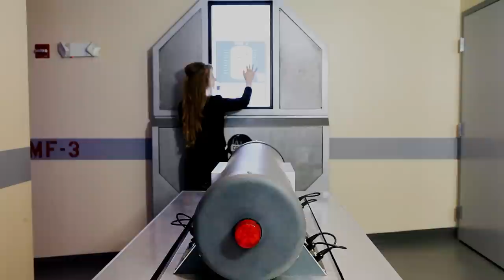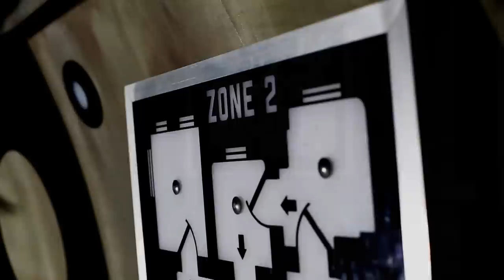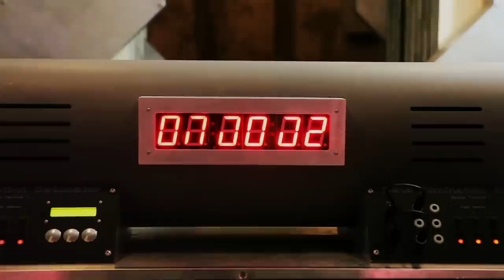Do Not Forsake Me Oh My Darling "Episode 10 - Living in Harmony" Official Music Video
Cinematography, Directed by Kelly Davidson
Directed, Second Camera, Editing by Michael J. Epstein

Sophia Cacciola as Number 6
Michael J. Epstein as Number 2

Thanks to 5-WITS, Matthew DuPlessie, & Joe Botsch

Special Thanks to Schuyler Towne
Sophia's hair by Shaighla Nevins

Do Not Forsake Me Oh My Darling
"Episode 10: Living in Harmony"

written by Sophia Cacciola
Recorded by Michael J. Epstein at The Michael J. Epstein Memorial Library (Somerville, MA)
Mixed/Mastered by Mike Quinn in The Moontower at Q Division (Somerville, MA)

Sophia Cacciola: vocals, drums
Michael J. Epstein: bass, keys
Rachel Leah Blumenthal: oboe
Susannah Plaster: viola